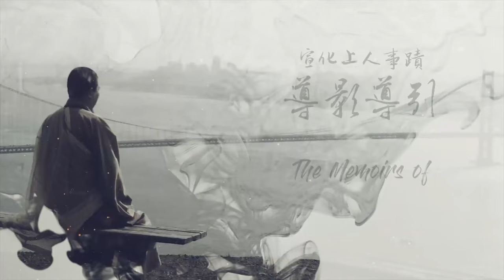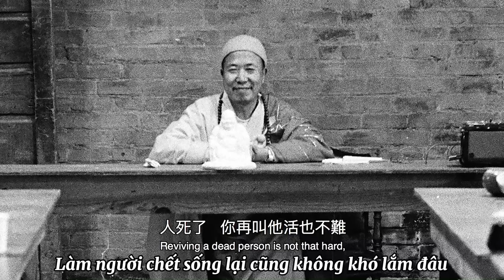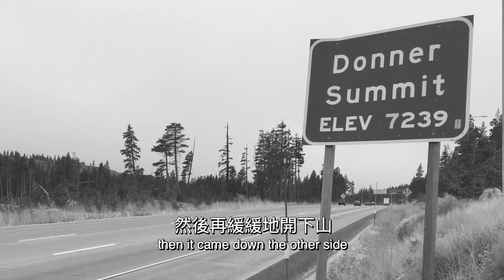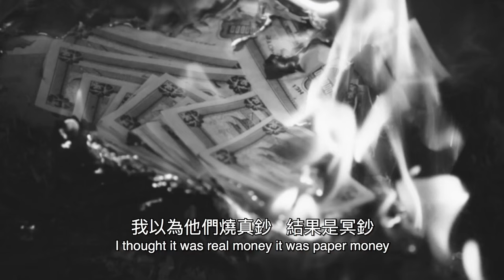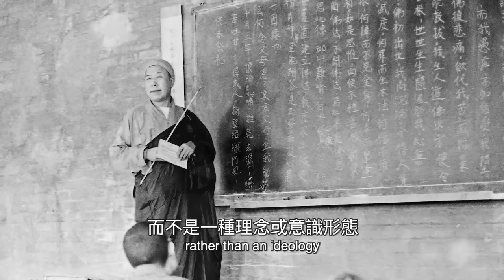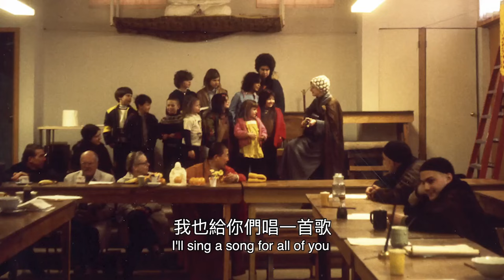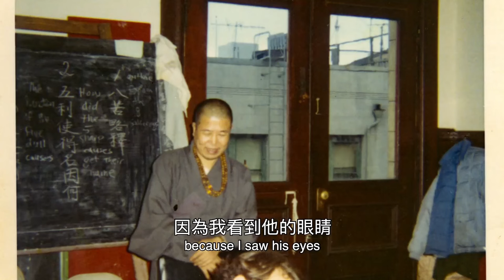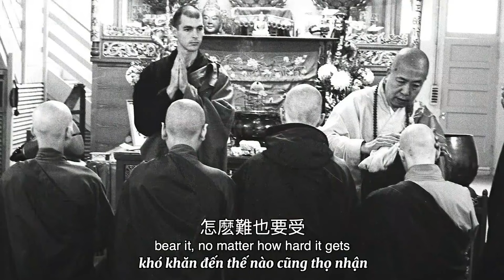Trọn Bộ | Những Kỷ Niệm Về Hòa Thượng Tuyên Hóa | Thuyết minh Tiếng Việt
- Bài đăng đầu tiên: 14/01/2022
- Kết thúc dự kiến: 10/09/2024
- Tổng thời gian là: 2 năm 8 tháng.
- Admin xin cảm ơn tất cả các thành viên đã góp công, góp sức, góp của, để kênh có thể hoàn thành được bộ Tiếng Việt này.

Mục Lục Những Kỷ Niệm Về Hòa Thượng Tuyên Hóa

0:00:00 📖 01 Sư Phụ Của Tôi, Vị Thầy Của Tôi
0:02:28 📖 02 Gặp Ngài
0:06:34 📖 03 Án Ma Ni Bát Mê Bánh
0:13:43 📖 04 Kiên Nhẫn
0:16:45 📖 05 La Mắng
0:21:04 📖 06 Đãi Kẹo
0:23:46 📖 07 Sư Phụ và người bán xe
0:29:27 📖 08 Rất Xa Là Rất Gần
0:33:08 📖 09 Nem Cuốn
0:39:00 📖 10 Sứ mạng.mp4
0:48:08 📖 11 Thần Thông.mp4
0:51:19 📖 12 Thành viên thứ 3 của Tam Bộ Nhất Bái.mp4
0:56:50 📖 13 Pháp Bí Mật.mp4
1:07:14 📖 14 Khiếu hài hước của Sư Phụ
1:14:02 📖 15 Mê tín
1:23:15 📖 16 Quán Thế Âm Bồ Tát đã cứu tôi
1:35:56 📖 17 Phật Giáo - Công Giáo
1:42:27 📖 18 Hội Nghị.mp4
1:53:15 📖 19 Phiên Dịch Kinh Sách Phật Giáo
2:00:16 📖 20 Âm Nhạc Phật Giáo
2:08:16 📖 21 Bài Học Về Con Bọ Trong Ly Nước.mp4
2:13:55 📖 22 Chúng tôi đã có một khóa Thiền Thất.mp4
2:21:08 📖 23 Lần đầu tiên tôi gặp Hòa Thượng như thế nào.mp4
2:35:41 📖 24 Ngài Có Thể Giáo Huấn Tôi
2:44:29 📖 25 Người Kỹ Sư Công Trình Tạo Phật Sống
2:51:25 📖 26 Hòa Thượng Tuyên Hóa, Vị Thầy Không Thể Nghĩ Bàn
3:05:19 📖 27 Tôi nên đặt móng chân ở đâu
3:18:19 📖 28 Hãy Làm Một Người Tốt
3:29:42 📖 29 Ngài ấy cứu tôi từ cõi chết
3:44:38 📖 30 Ngài Dạy Tôi Qua Điện Thoại
3:52:28 📖 31 Đừng Truy Cầu Thần Thông
4:04:47 📖 32 Những Điều Cần Có Của Một Vị Tổng Thống
4:18:57 📖 33 Sư Phụ Là Vị Cứu Tinh
4:30:10 📖 34 Năng Lực Chú Đại Bi
4:38:30 📖 35 Hóa Thân Bồ Tát Quán Thế Âm
4:44:21 📖 36 Phát Nguyện Đến Tây Phương
4:55:10 📖 37 Thay Đổi Tập Khí
5:03:07 📖 38 Lợi Ích Của Việc Niệm Phật
5:12:05 📖 39 Mọi thứ đều ổn, không có vấn đề gì
5:22:24 📖 40 Người Đá
5:26:53 📖 41 Hòa Thượng dạy theo căn cơ mỗi người.mp4
5:32:53 📖 42 Giáo dục
5:48:39 📖 43 Người Theo Đạo Phật Và Người Không Theo Đạo Phật
6:04:07 📖 44 Hướng vị đầu tiên của thiền.mp4
6:24:02 📖 45 Năng lức Chú Lăng Nghiêm
6:39:15 📖 46 Một Vị Thiện Tri Thức
6:50:19 📖 47 Niệm Quán Thế Âm Bồ Tát
7:01:23 📖 48 Lục Tổ Đàn Kinh
7:13:11 📖 49 Chiến tranh và người tị nạn
7:29:12 📖 50 Dịch thuật Phật Giáo